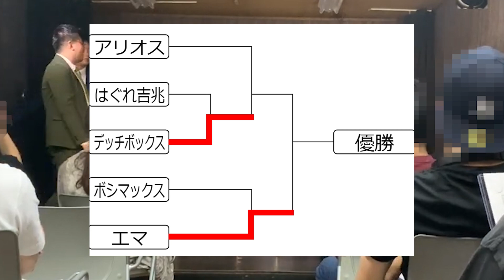【競技クイズ】高学歴芸人がコンビ対抗ガチクイズ対決！【お笑いライブBMM】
お笑いライブ「「BMM vol.2~コーナー勝者がウイニング漫才で締めるライブ～」にて行ったガチのクイズ対決の映像です。クイズ作家としても活動している当チャンネルの作家（長澤めーとる）が問題を作成しました。競技クイズ面白い。

BMMメンバー
【アリオス】（ボシマックスの半年後輩）
YouTubeチャンネルはこちら！

【エマ】（ボシマックスの同期）
加藤至
久保田写真

【デッチボックス】（ボシマックスの同期）
進藤ボルケーノ

香里

ーー■ セイギSNSアカウント ーーーーーーーーーーーーーー

ーー■ カナやんSNSアカウント ーーーーーーーーーーーーー